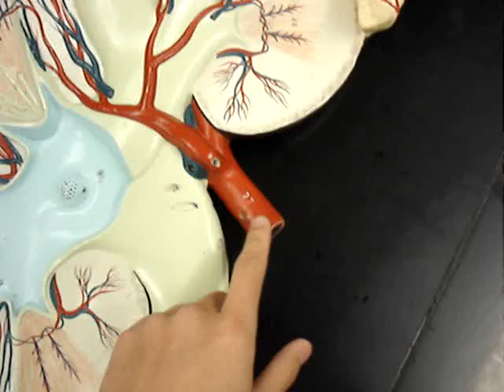Humananatomy361 kidney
kidney model